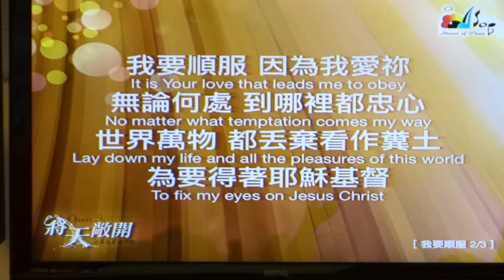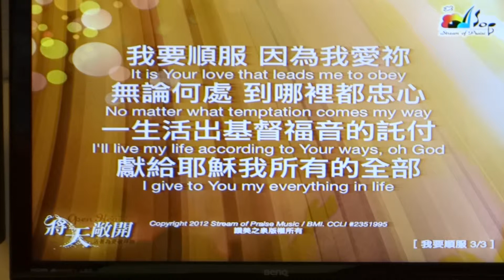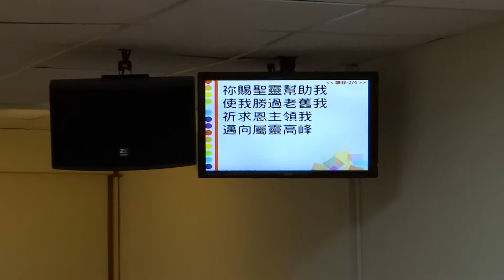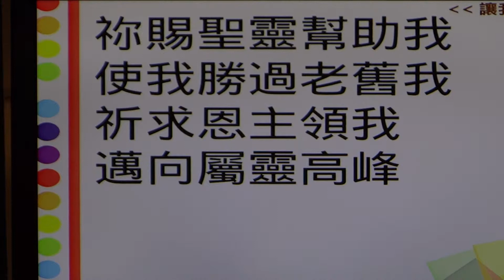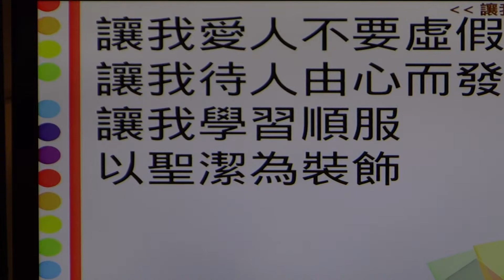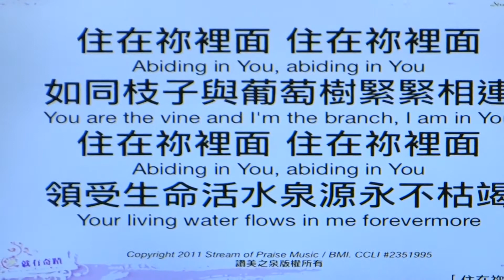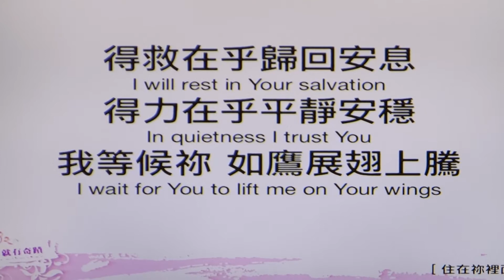南崁多加福音中心 敬拜讚美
20140817 南崁多加福音中心 敬拜讚美 王瀚陽弟兄帶領
1 我要順服  2 讓我  3 住在祢裡面